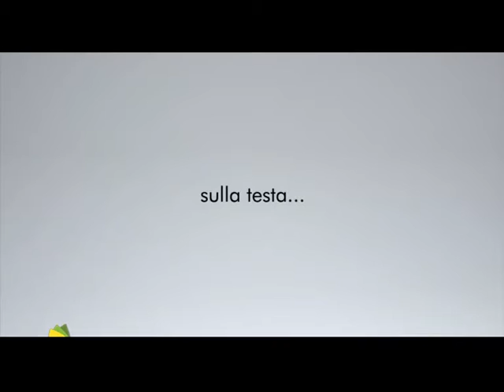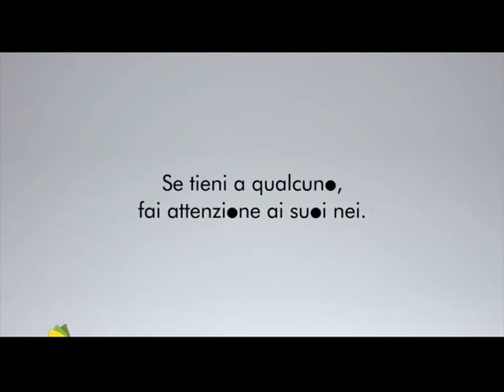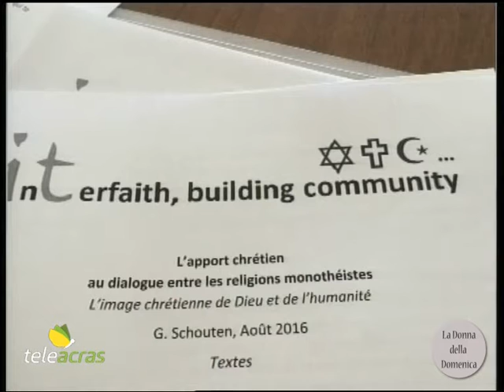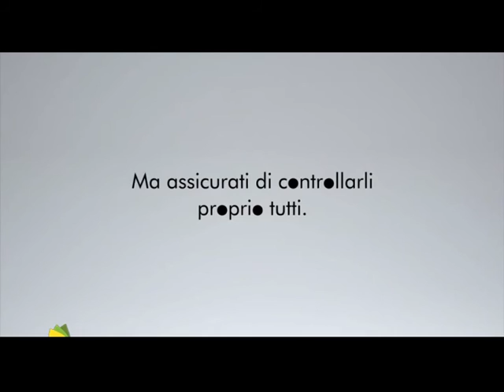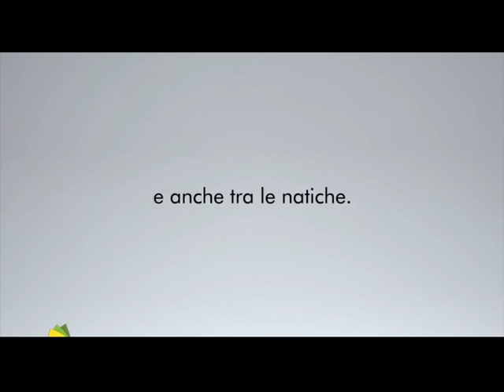Teleacras - "La Donna della Domenica" con Laura Vaccaro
Domenica 12 febbraio 2017, su Teleacras Agrigento, in onda una nuova puntata de “La Donna della Domenica”. Ospite in studio di Egidio Terrana è la dottoressa Laura Vaccaro, Procuratore della Repubblica presso il Tribunale dei Minori di Caltanissetta, e per parecchi anni in servizio alla Direzione distrettuale antimafia, in prima linea nella lotta alla mafia a costo, anche, delle minacce subite.